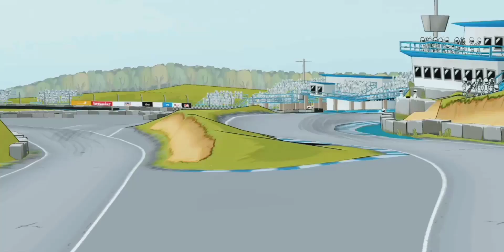FrL garage tour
Just a vid of all my cars. I few I have used in ages